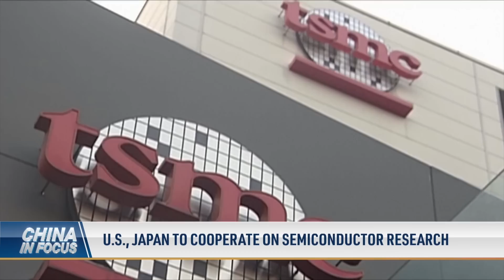Pelosi to Visit Taiwan on Tuesday: Sources; Japanese Minister: China Uses 'Logic of Brute Force'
House Speaker Nancy Pelosi is expected to land in Taiwan on Tuesday. The potential trip is igniting tensions between the United States and China to a historical high—with Beijing threatening to take action.

After passing both chambers of Congress, an over $200 billion spending bill is heading to President Joe Biden’s desk. Supporters say it will boost America’s semiconductor manufacturing.

The United States and Japan are pledging deeper cooperation in a few key industries. America’s ambassador to Japan says the move will help counter China.

Australian officials are partly blaming China for inflation at home. They say it involves Beijing's strict COVID-19 policy.

00:00 Intro
00:57 Pelosi to Visit Taiwan on Tuesday: Sources
03:51 House Passes $280B Semiconductor Bill
07:44 Japanese Minister: China Uses 'Logic of Brute Force'
09:30 U.S., Japan Deepen Cooperation to Counter China
10:51 U.S., Japan to Cooperate on Semiconductor Research